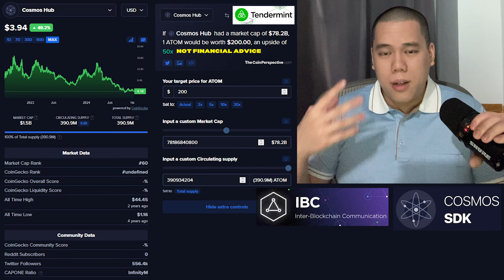Cosmos: 3 Reasons Why I'm Still Buying! | Cosmos ATOM Price Prediction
In this video I talk about Cosmos - ATOM.

TIMESTAMPS
0:00 Price Scenario
3:40 Cosmos Explained
7:47 Bullish Factors